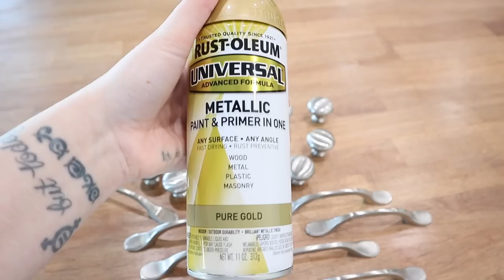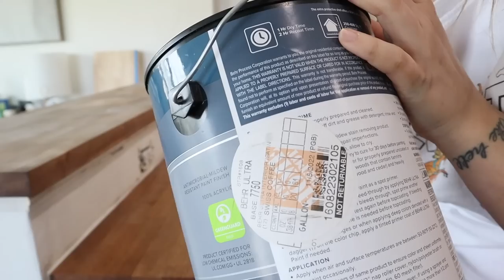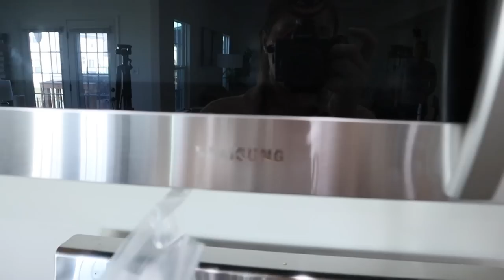DIY Kitchen Makeover! Painting Cabinets, Butcher Block Countertops, Decorating Ideas, Before & After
DIY Kitchen Makeover! Painting Cabinets, Beyond Paint, Butcher Block Countertops, Decorating Ideas, Before & After
Megan | Loving Life as Megan

Marble Tray
Amber Glass Soap Dispensers
White Tray
Gold Utensil Holder
Marble & Wood Serving Board
Wooden Serving Board
Faux Succulent
Marble Pinch Pots
Spice Rack
Spice Jars
Wooden Pedestal  *HomeGoods*
Glass Pretzel Canister  *HomeGoods*
Faux Plant

All recommended products are ones that I love, use and enjoy in my real every day life.  This does not cost you more money in any way, it only supports my channel.  I appreciate your love and support so very much! *